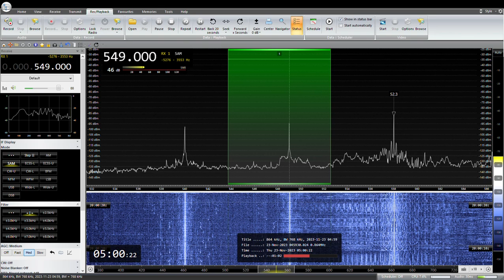NHK局名アナウンス 549KHz NHK Okinawa R1 JOAP 2023/ 11/ 23 04: 59 JST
NHK 沖縄R1　JOAP (10KW)
ANT:FLAG
QTH:SAITAMA JAPAN